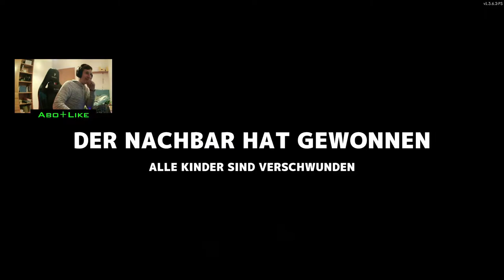Secret Neighbor #5: Der Nachbar ist zurück! | VLP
Abo 💖
👇 MEHR ANSEHEN 👇
Hey, willkommen zur 5. Folge von Secret Neighbor. Heute spielen werde ich Neighbor und stelle meinen Freunden hinterhältige Fallen, aber mehr dazu im Video!
👇 MEHR ÜBER DAS SPIEL 👇
Secret Neighbor
👇 Mitspieler 👇